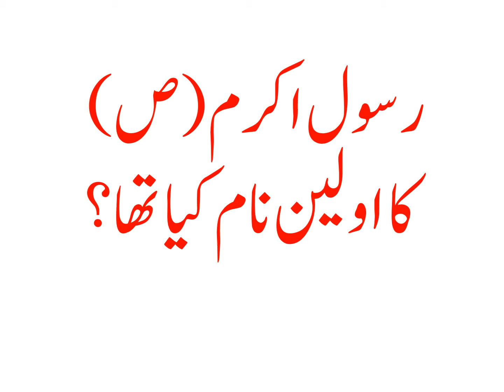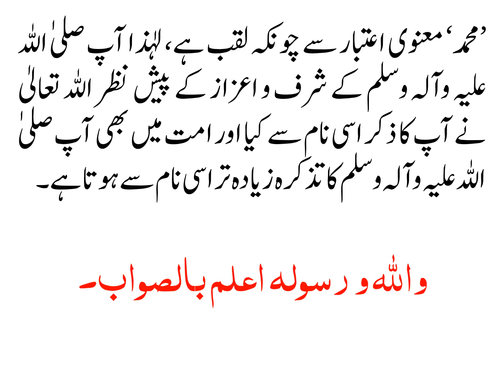RASOOL AKRAM (S.A.W) KA AWALEEN NAAM KIA THA?